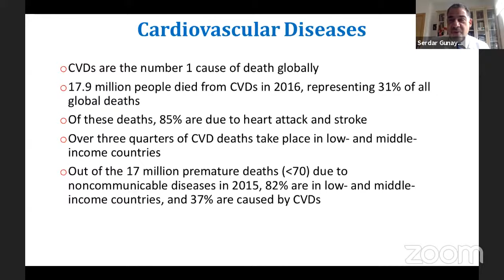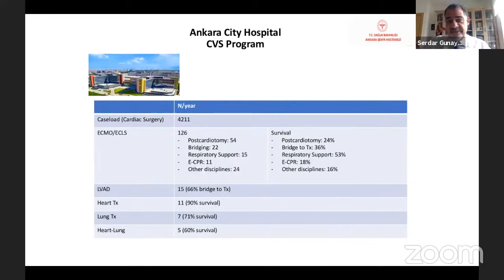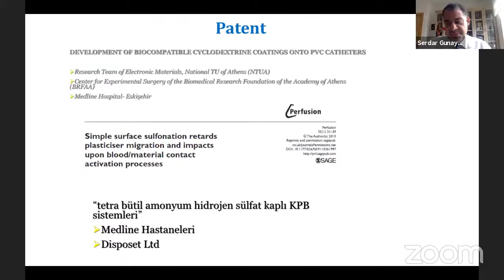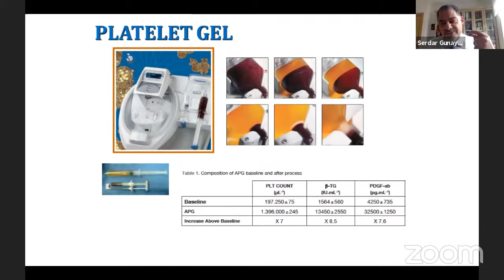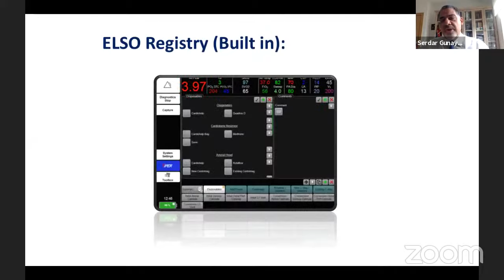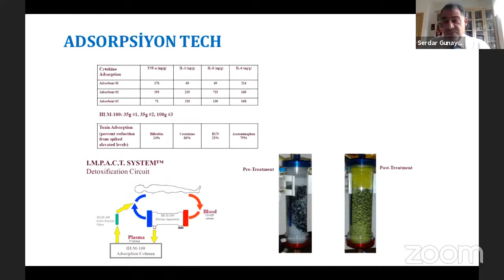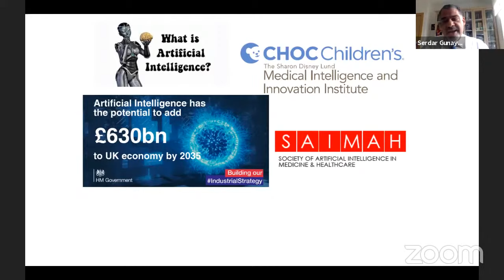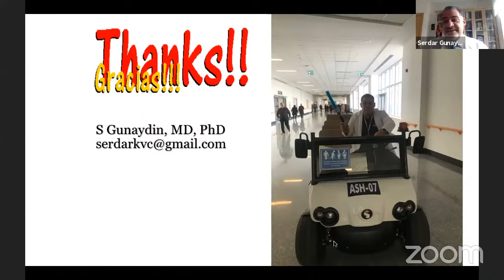Boğazici - BME - Lifesci - İnovita - İSEK Joint Seminar - Prof. Serdar Günaydın - Dec 22, 2020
Boğazici - BME - Lifesci - İnovita-İSEK Joint Seminar

Recent Innovations and Advances in Biomaterials Related to Cardiovascular Surgery

22 December 2020 (Tuesday)   13.00 – 14.00 (İstanbul Time)

by

Serdar Günaydın, MD, PhD

Professor, Faculty, Department of Cardiovascular Surgery,

Ankara City Hospital, University of Health Sciences, Ankara

About the Seminar:

Cardiovascular disorders are the most common type of diseases responsible for more than 15 million deaths worldwide annually. While standard clinical interventions have resulted in improved patient outcomes, the motivation for innovation contrary to current limitations in the field of engineered biomaterials continue progressively.

We plan to present the current status of technology employed briefly, cite ongoing research and discuss the needs and expectations of this type of surgical disciplines in the near future.

Concepts will cover our ongoing projects on cellular therapy (mitochondria transplantation, stem cell applications), artificial intelligence (cardiac radiology/angiography), stents, anti-inflammatory strategies in cardiopulmonary bypass (mini-circuitry, filtration), patient blood management (pharmaceuticals, salvaged blood, cell-saver, artificial blood), nanotechnology (myocardial protection), biosensors (biochemistry, hematology), extracorporeal life support systems, organ preservation and hot topics/interventions regarding COVID-19 infection.

About the Speaker:

Dr. Günaydın received his cardiac surgical training in Turkey, England, and the Netherlands and worked as a clinical fellow in Heinrich Heine University in Dusseldorf Germany and the Heart Institute of Japan. He studied histology and embryology for three years and completed his PhD in Tissue Engineering and Biomaterial Science at Tokyo University. Dr. Günaydın currently serves as clinical professor in Ankara City Hospital, University of Health Sciences, Ankara. He is visiting lecturer in Hacettepe University - Ankara, Turkey; Biomedical Research Foundation, Academy of Athens - Greece; Bioengineering Unit in Strathclyde University, Glasgow, UK and Lankenau Institute of Medical Research in Philadelphia, USA. He is the chairman of the scientific board in Heart Tema Education Association and   VFPM (Verein zur Förderung der Perioperativen Medizin). Dr. Gunaydın’s main research interests are clinical evaluation and biomaterial confirmation of novel cardiopulmonary bypass-related technologies based on the prevention of inflammatory response. He received Young Cardiac Surgeon Award, European Society of Cardiovascular Surgery in 2008; Cardiothoracic Surgery Foundation, 10th Utley Award in 2009 and was nominated for Gibbon Award, American Society of Extracorporeal Technology in 2011 and Times Higher Education- Innovation Award in 2013.